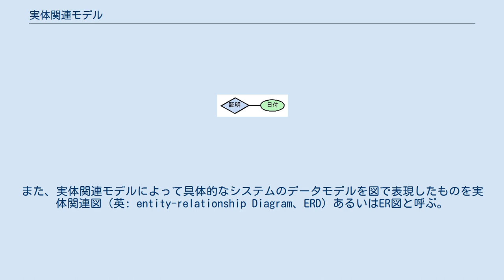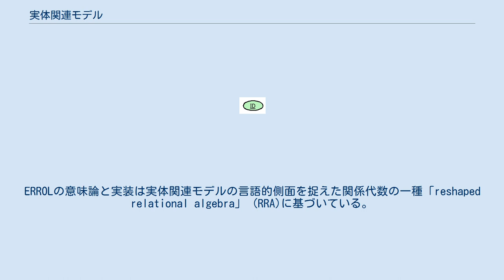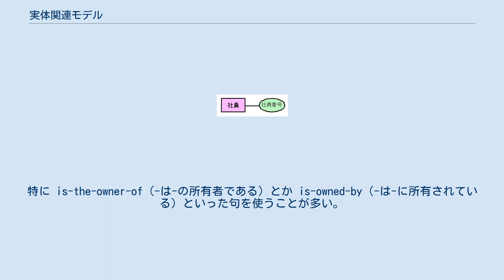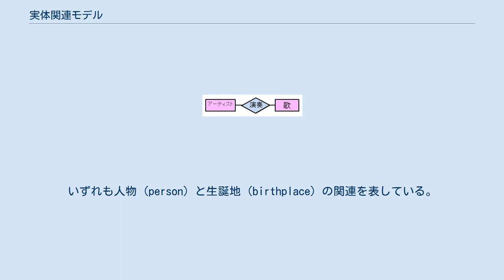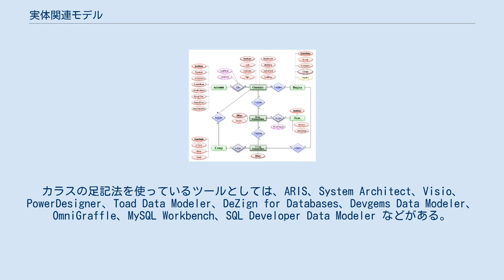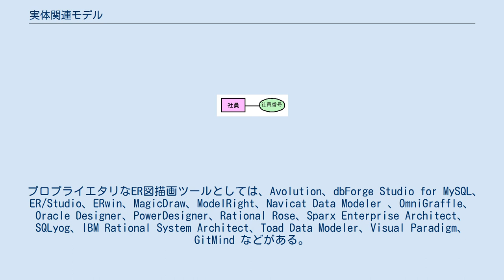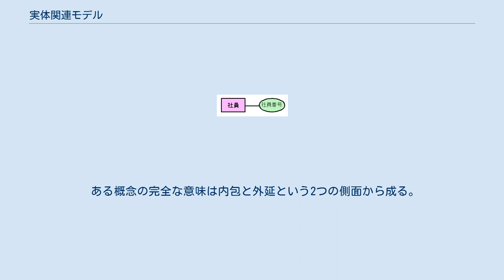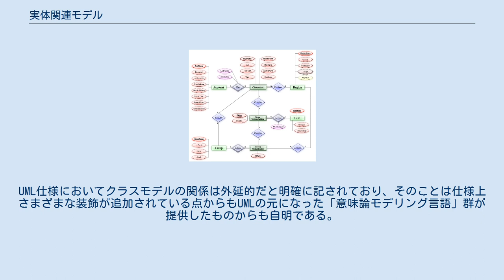実体関連モデル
チェンの記法を使った実体関連図の例 実体関連モデル（じったいかんれんモデル、（英: entity-relationship Model、ERM）は、概念的データモデルの高レベルな記述を可能とするモデルの一種である。
また、実体関連モデルによって具体的なシステムのデータモデルを図で表現したものを実体関連図（英: entity-relationship Diagram、ERD）あるいはER図と呼ぶ。
本項ではピーター・チェンの1975年の論文で提唱された技法を中心に解説する。
ただし、同様のアイデアはそれ以前から存在し、実体と関連を扱う様々な派生モデルが考案されている。
 ERモデルは、データベース、特に関係データベースを抽象的に表現する手法の1つである。
関係データベースは表にデータを格納し、表内の一部のデータは他の表内のデータを指している。
例えば個人情報のデータベースでは、ある個人のエントリが当人のいくつかの電話番号のデータを指している構成になっていることがある。
ERモデルでは、その個人のエントリが1つの「実体」であり、電話番号も「実体」で、それら実体間に「一件の電話番号を持つ」という「関連」が存在するという見方をする。
そういった実体や関連を設計する際に作られる図が実体関連図またはER図である。
 三層スキーマをソフトウェア開発に使用する場合、三層それぞれに対応するERモデルが構築される。
 情報システム設計の第一段階（要求分析）でこれを使い、必要な情報を洗い出し、それら情報をデータベースに格納する際の型を決定する。
データモデリング技術は、任意の議論領域についてオントロジー（すなわち、使用する項目とその関連を分類し概観すること）を記述するのに使用可能である。
データベースを基盤とする情報システムの設計では、概念データモデルを論理設計などと呼ばれる後の工程で関係モデルなどの論理データモデルにマッピングする。
関係モデルはその後さらに物理的設計時に物理的モデルにマッピングされる。
ただし、設計工程の呼び方は様々であることに注意されたい。
 関連を持つ2つの実体 実体と属性 関連と属性 主キー 実体は、独立した存在として認識され、一意に識別されるものと定義できる。
実体とは、ある領域の複雑さから抽象したものである。
実体は、実世界のある面だけを取り出し、他の面を捨象したものである。
 実体は家や自動車といった物理的な物体ということもあるし、住宅販売や自動車サービスといったイベントということもあるし、客単価や注文といった概念ということもある。
実体という用語はよく使われるが、チェンによれば「実体」と「実体型」を明確に区別すべきである。
実体型はカテゴリである。
そして実体は、厳密にいえば1つの実体型のインスタンスである。
1つの実体型には多数のインスタンスが存在するのが普通である。
しかし、「実体」という用語で実体型も指すような使い方をすることが多い。
 実体は名詞に対応すると考えることができる。
例えば、コンピュータ、従業員、楽曲、数学的定理といった名詞である。
 関連は2つの実体間の関係を捉えたものである。
関連は2つ以上の名詞句を結び付ける動詞に対応すると考えることができる。
例えば、企業とコンピュータの間の「所有する」という関連、従業員と部門の間の「監督する」という関連、アーティストと楽曲の間の「演奏するという関連、数学者と定理の間の「証明した」という関連などである。
 このような言語的側面を利用したのが宣言型データベースクエリ言語 ERROLであり、自然言語の構成を真似ている。
ERROLの意味論と実装は実体関連モデルの言語的側面を捉えた関係代数の一種「reshaped relational algebra」 (RRA)に基づいている。
 実体と関連はどちらも属性 (attribute) を持つことができる。
例えば、「従業員」という実体は「社会保障番号」(SSN) という属性を持つことがある。
また、「証明した」という関連は（証明した）「日付」という属性を持つことがある。
 全ての実体は（弱実体でない限り）、一意に識別可能な最低限の属性集合を持たなければならない。
この属性の集合を実体の主キーと呼ぶ。
 実体関連図はインスタンスとしての実体やインスタンス間の関連を表したものではなく、むしろ実体の集合と関連の集合を表したものである。
例えば、ある特定...